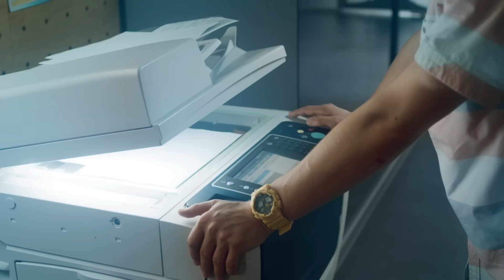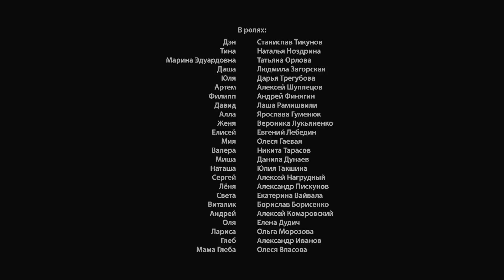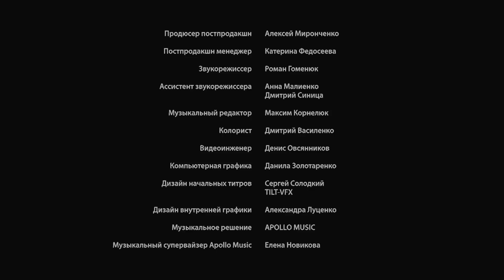ПАПА ДЭН Серия 6 | Комедия | Семейная Мелодрама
Дэн временно живет у Тины. Одним утром  он случайно роняет на землю посылку, адресованную Марине Эдуардовне. Та коллекционирует советский фарфор и ведет активную торговлю по Интернету. Находившаяся в посылке статуэтка повреждена; Дэн склеивает ее, как умеет.
Артем, обычно обделенный женским вниманием, теперь страдает от его переизбытка: в офисе к нему брутально пристает Мия, а дома окружает навязчивой заботой Света. Когда последняя  является в офис и затевает драку с Мией, Артем начинает понимать, что совершил ужасную ошибку, выселив Дэна.
Марина Эдуардовна обнаруживает склейку на статуэтке и отправляется к продавцу, выяснять отношения. Продавцом оказывается больная раком женщина, Ольга. Вместо скандала, у них с Мариной Эдуардовной завязывается теплая беседа. Вернувшись домой, Марина Эдуардовна разоблачает Дэна: это он разбил статуэтку. Людей, желающих избавиться от Дэна  в доме Тины, становится все больше.
 Даша советует Тине открыть глаза: Дэн де-факто живет у нее. Скорее всего, он переехал к ней, чтобы не платить за свою квартиру, а историю со Светой просто выдумал. Тина не хочет в это верить, но различные детали подкрепляют эту теорию. Она решает прямо сказать Дэну, что еще не готова к совместному проживанию.
 Дэн и Артем мирятся. Остается лишь выселить Свету и зажить, как прежде. Но Света показывает свой характер во всей красе: она запирается в комнате и не собирается никуда уходить.
 Тина встречается в баре с Дэном и пытается объясниться. Но тот быстро рассеивает ее подозрения: он не собирался к ней переезжать, и давно вернулся бы домой, если бы не демарш Светы. Тина обещает помочь.
 Она отправляется в квартиру Дэна, где Артем ломает голову, как выкурить Свету из ее комнаты. Тина удается снять конфликт: пока Света будет подыскивать себе новое жилье, она поживет у Тины.